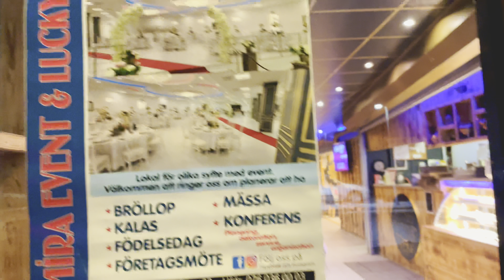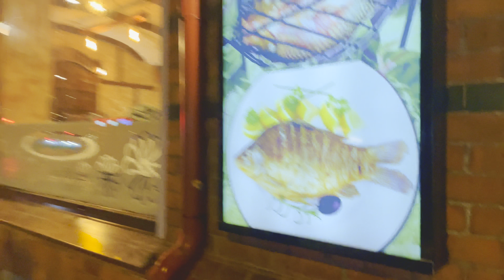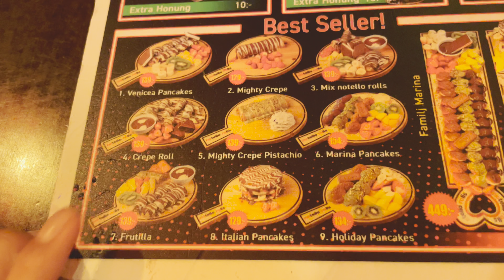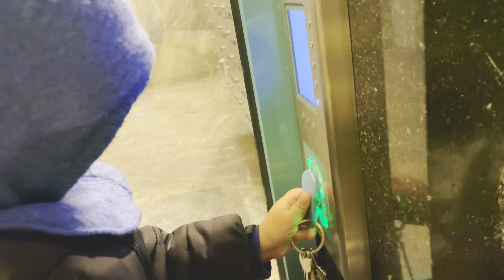1K subscribers complete honye ki khushi me ki party 🎉 Desi lifestyle in Sweden#viral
1K subscribers complete honye ki khushi me ki party 🎉 Desi lifestyle in Sweden#viral 1kr|Youtube channel montize
1k celebration paskistani middel class family home tour|How i spend my morning |A Mom 5am Busy Morning Routine|Mom of 3|pakistani mom vlogger|

daily routine
Cleaning motivation
Kitchen Cleaning
daily routines
routine
full day routine
day routine
productive day
day in the life
strong daily routine
justmerk daily routine
productive morning routines
ghar ka kam kaise kare jaldi jaldi
ghar ka kam kaise kare
ghar ka kam fast kaise kare
ghar ka kam kaj
ghar ka kam jaldi kaise khatam kare